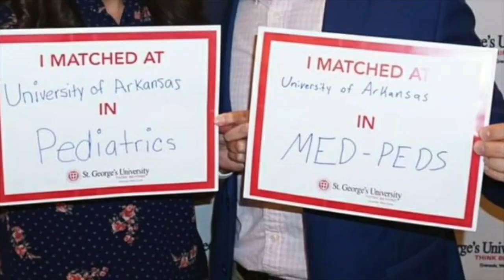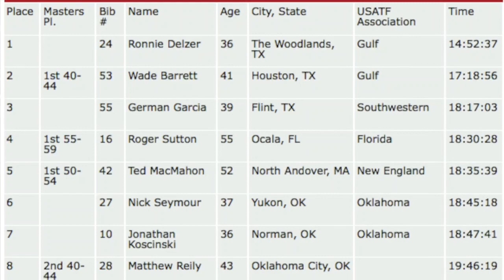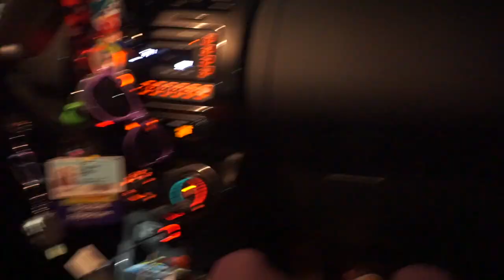My First ULTRA Marathon || Intern Year of Residency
My first ultra marathon during intern year of residency! I decided to film my experience with my first trail race and my first 50k I hope you enjoy the video. Make sure to give the video a thumbs up and subscribe to my channel and DO NOT FORGET you are GREATLY GREATLY LOVED and you are WONDERFULLY and BEAUTIFULLY created and you are CAPABLE OF FAR MORE THAN you could ever imagine!